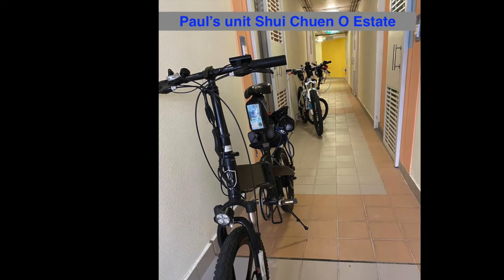Sha Tin Wai Bike Trail